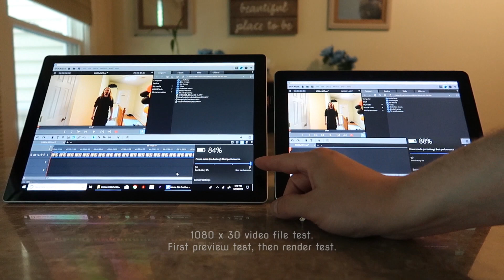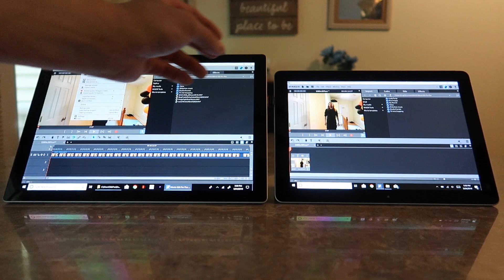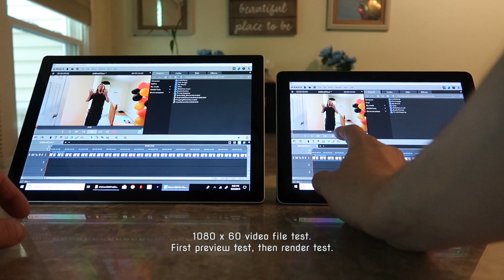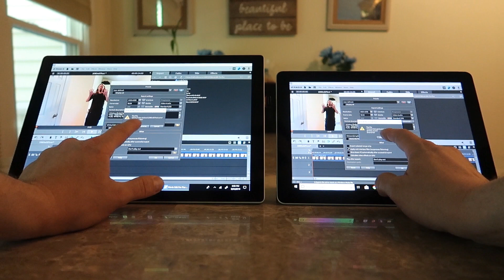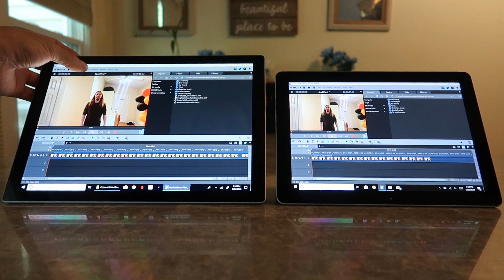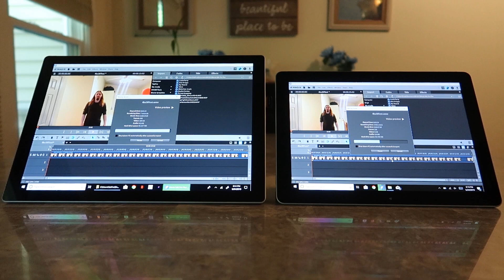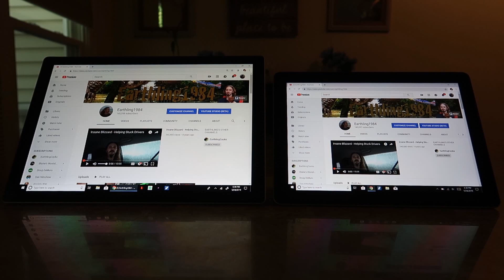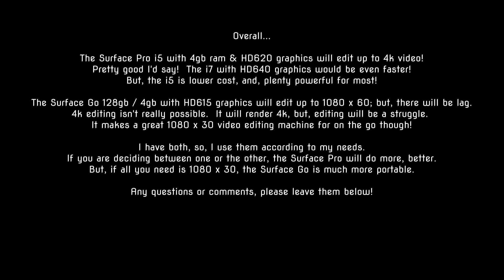Surface Pro & Go Video Editing Test - 1080 & 4k - Are They Good For Video Editing?!?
Lets find out how these devices do with 1080 & 4k video!  The Microsoft Surface Pro 2017 has an i5 processor, 4gb ram, and Intel HD620 graphics.  The Microsoft Surface Go has a Pentium Gold processor, 4gb ram, and Intel HD615 Graphics.  The Surface Pro is obviously going to be better, but, is the Surface go ok 'on the go', or, in a pinch if needed?  Watch and see!